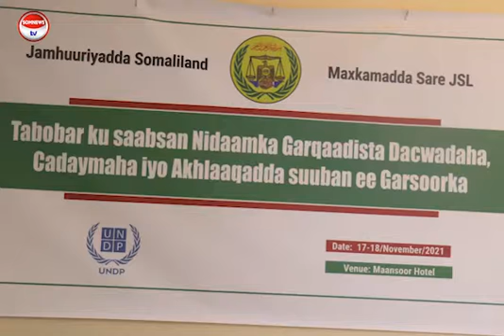Hargeysa: Guddoomiyaha Maxkamada sare ee Somaliland oo Tobabar u Furey Xubno Garsoorayaal ah.